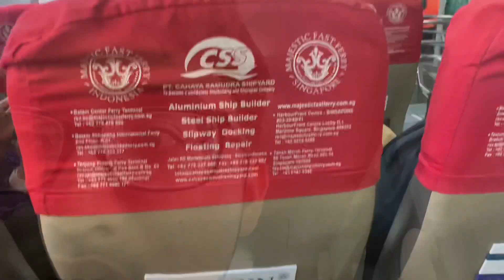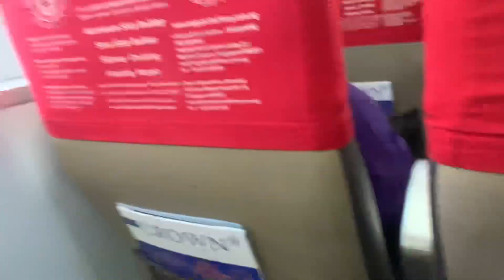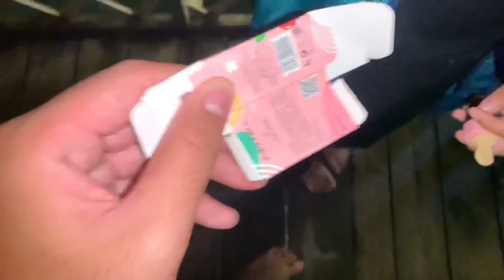Batam Dark Roads…